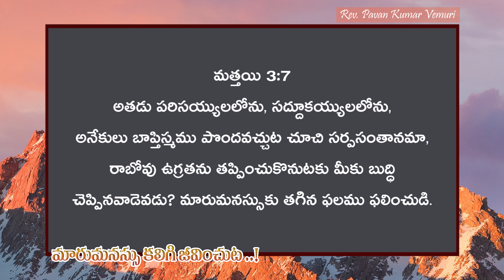మారుమనస్సు కలిగి జీవించుట ..! || Sermon by Rev. Pavan Kumar Vemuri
IFSC: BARBOMARRED